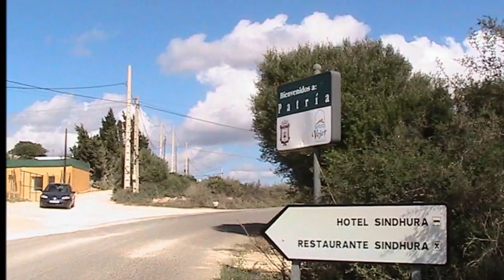Vejer de la Frontera (Cádiz) Pedanía de Patría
La música es de Patroux